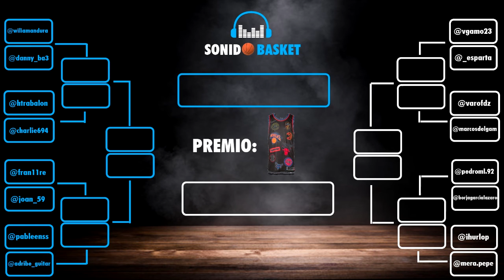PROGRAMA 6 - PLAYOFFS SONIDOBASKET (Octavos de final)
Octavos de final de nuestro particular Playoffs SonidoBasket.
Duelo entre Adrián y Pablo.
¿Te sabes las preguntas?